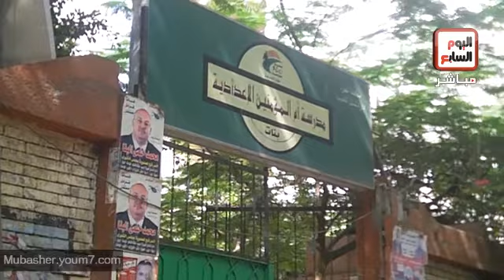إقبال الناخبين على التصويت في بإمبابة